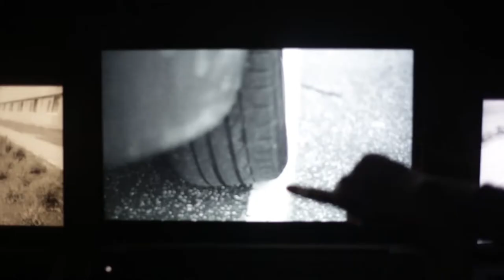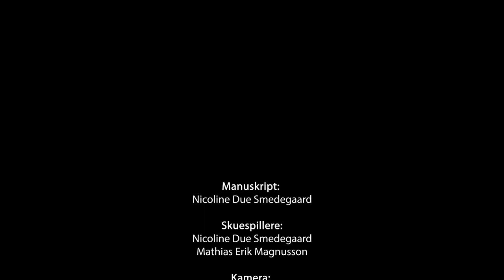In the life of VAR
This video is made as a project within the course "design as a critical practice".

About project:
VAR – short for Video Assistant Referee - is a form of surveillance system that has been introduced in football. If the referee is in doubt about a major incident such as a red card, a penalty, goals etc, he can “call to VAR”.

In the life of VAR is a conceptual film where the concept of VAR is moved out in the real world. Here, different scenarios will be presented, where VAR and referees and a VAR room will be the judges of different situations.

The implementation of VAR in real life may seem absurd at first, but it may not be far from what our world could look like in the near future. Surveillance is already a big part of society and with the judging system from VAR it may only be a question of time before this is the way our society is controlled.

big aspect of the film is based on either / or decisions. In every scenario there will always be multiple factors to consider in order to make a decision. But if every decision is made on either / or it can create many complications and exclude many nuances from a situation.

A consequence of VAR in real life would also be these hair line judgements. The question of: “Is it or is it not?” and the decision the judges in the VAR room would have to take based on margins could be life changing for the people involved.